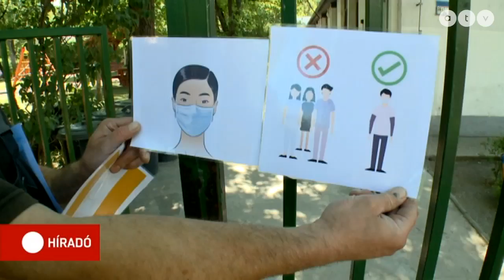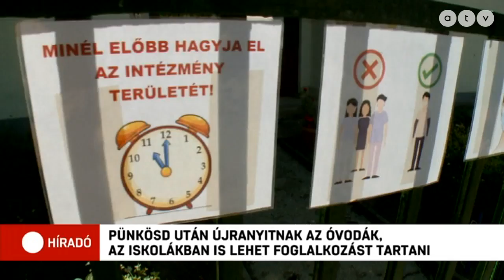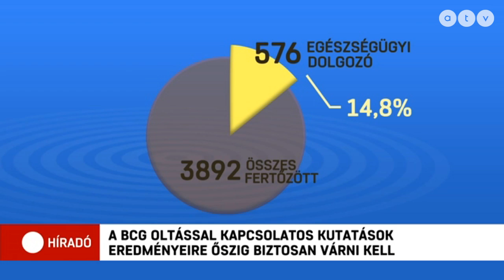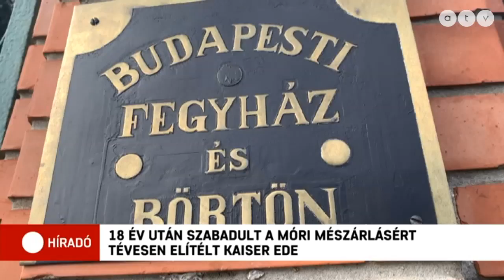Híradó - 2020.06.02. (teljes adás)